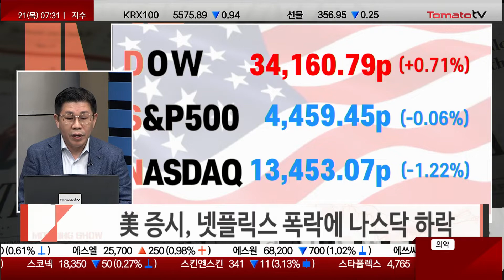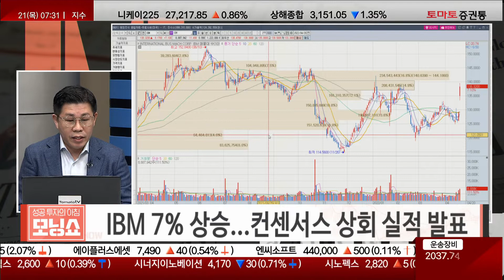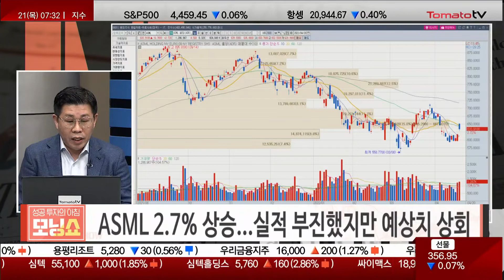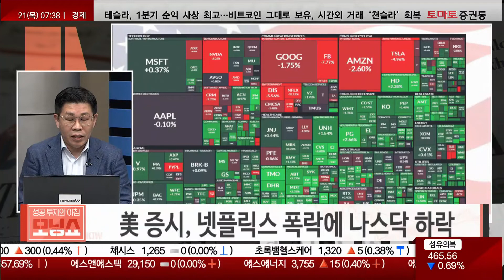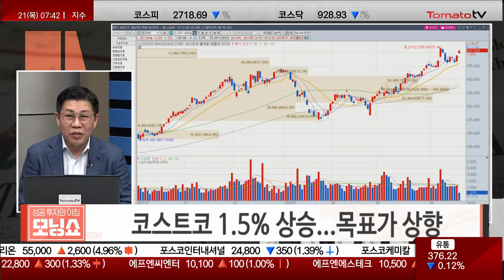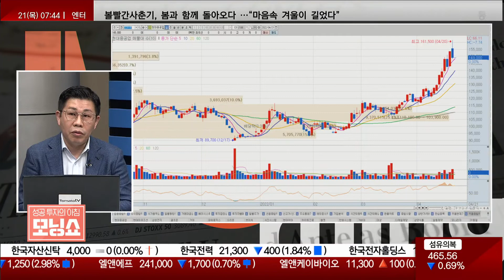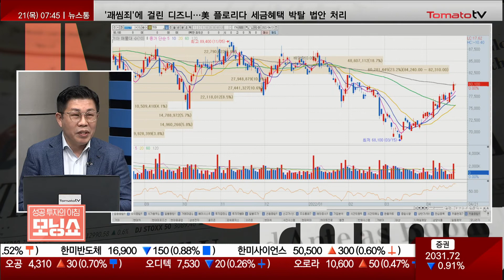넷플릭스 여파 컸나? 나스닥 하락 마감 [개장 전 글로벌 증시, 무슨 일? '모닝타임즈']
▶  美 증시, 넷플릭스 폭락에 나스닥 하락
· IBM 7% 상승, 컨센서스 상회 실적 발표
· P&G 2.6% 상승, 컨센서스 상회 실적 발표
· ASML 2.7% 상승, 실적 부진했지만 예상치 상회
· 애보트 래보러터리 2.2% 상승, 컨센서스 상회 실적 발표
· 테슬라, 호실적 발표… 시간외 4.5%↑
· 코스트코 1.5% 상승, 목표가 상향
· JP모건, 성장주·가치주 바벨 전략 '효과적'